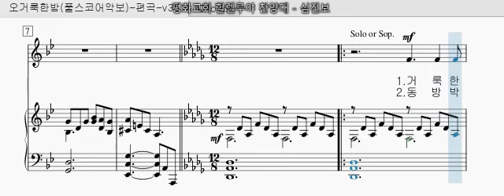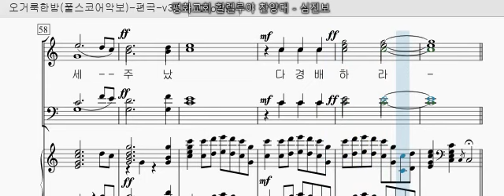오 거룩한 밤 - 앨토